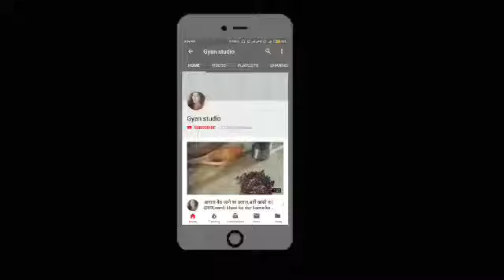सेब खाने के बाद इन चीजों का सेवन करना बना सकता है आपको बीमार